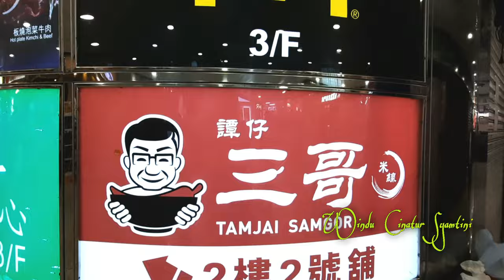NAN FUNG CENTRE//TSUEN WAN //PENUH WARNA(Windu Asli Wong Sragen).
Assalamualaikum.
Halo Gays ketemu Lagi Dengan Saya Windu Asli Wong Sragen. pada kesempatan kali ini Windu bakal Nge Share ke temen-temen semua tentang SALAH SATU tempat Mall  yang ada di HONGKONG Yaitu "NAM FUNG CENTRE " tempat ini terletak tepatnya di TSUEN WAN.Untuk RUTE sangat mudah di temukan, yaitu dari MTR TSUEN WAN STATION kita keluar EXIT A.kemudian tatap depan maka di situlah letak dari NAM FUNG CENTRE.
Di sini termasuk Mall dalam kategori yang di kalangan  lokal atau tradisional,  banyak barang ² yang di jual di sini, dari Baju ,tas, sepatu, hp, kabel, cashing, dan masih banyak lagi ragam nya.selain itu juga di lantai 2 dan 3ada tempat ² permainan dan kuliner. kemudian ada Restaurant,  ada tempat ² dokter,  ada juga banyak sekali tempat 2 kusrus bagi anak ² sekolah eits hampir lupa juga banyak AGEN untuk Mengurus ASISTEN RT seperti kita,pokoknya Recommended banget.
semoga bermanfaat. apabila ada salah kata saya mohon Ma’af.

Tanpa Kalian Windu Bukan Apa-Apa dan Kalian lah yang LUAR BIASA.

Matur suwun.

Wa'alaikumsalam.